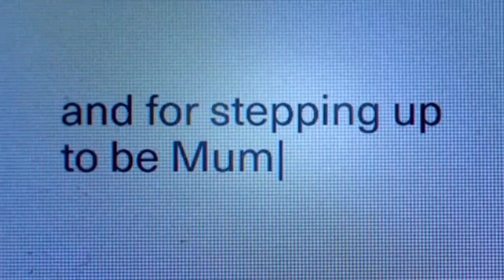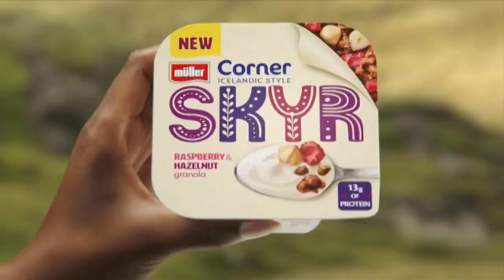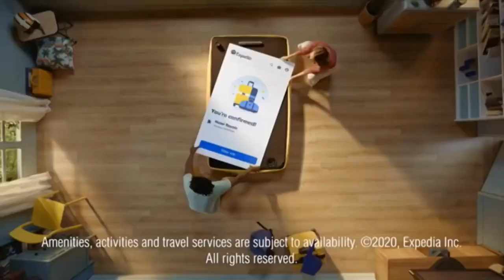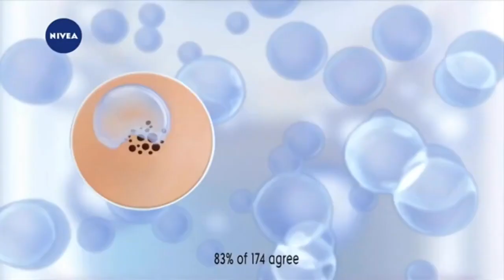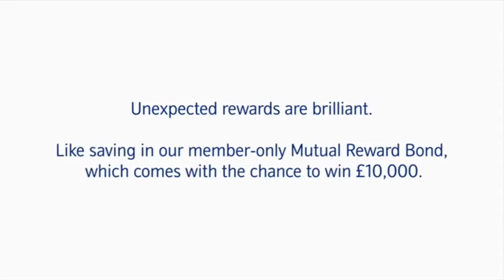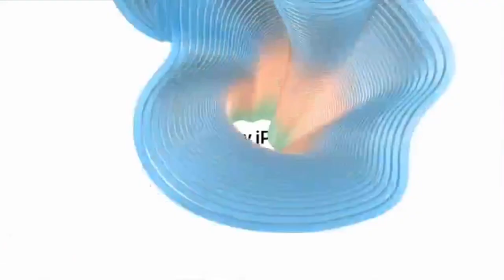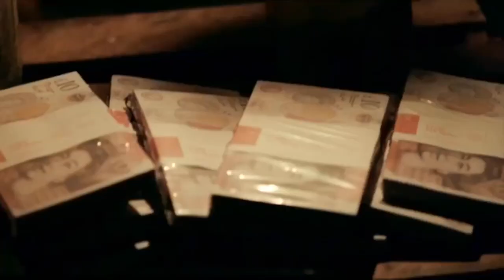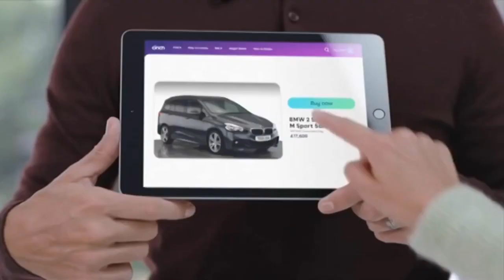E4 Continuity & Advert Breaks - Sunday 1st November 2020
As always, I record The Simpsons Movie whenever it airs on TV. This time it was on E4 which is new this time around; before I only had Channel 4 and Film4 so it's nice to have something different for once.

That day was the:
38 year anniversary of S4C
22 year anniversary of Film4
16 year anniversary of ITV3
15 year anniversary of ITV4